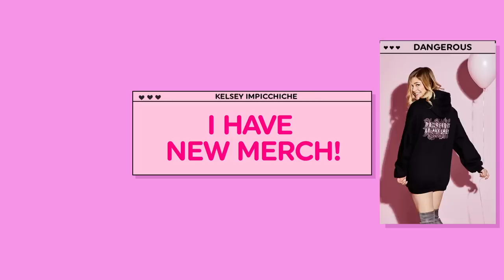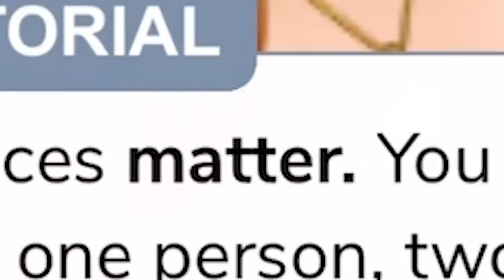Single Girl Tries To Find Love On A Reality Dating Show | Kelsey Impicciche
It's that BuzzFeed girl again, today Kelsey plays the mobile game Episode for the first time and begins a new journey with Chelsea Impiccishmay. But will things go more smoothly in a new game?